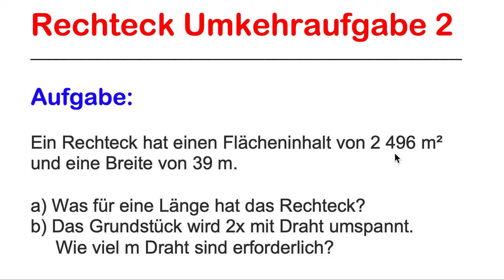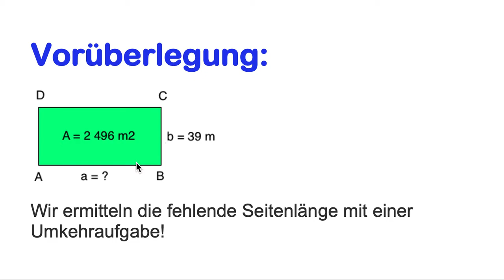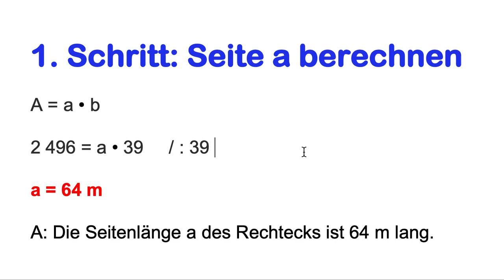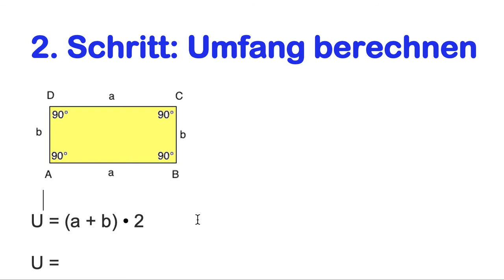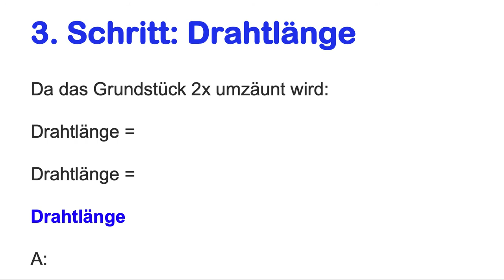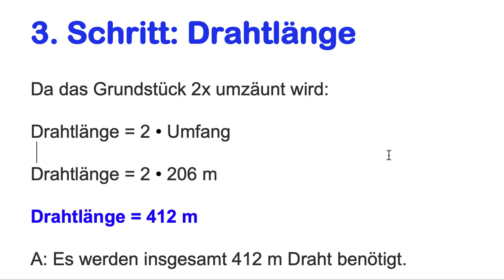Rechteck Seite a und Umfang berechnen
Ein Rechteck hat einen Flächeninhalt von 2 496 m² und eine Breite von 39 m.
a) Was für eine Länge hat das Rechteck?
b) Das Grundstück wird 2x mit Draht umspannt. Wie viel m Draht sind erforderlich?